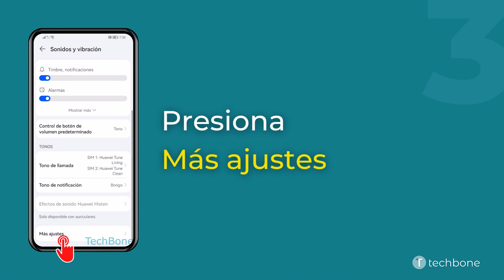Activa o Desactivar los Sonidos Táctiles - Huawei [Android 10 - EMUI 12]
Los tonos táctiles son los sonidos al tocar, por ejemplo, los botones de la barra de navegación, las opciones de menú o los interruptores de los ajustes del sistema. Para todas las opciones mencionadas, se reproduce por defecto un tono breve para confirmar la entrada después de tocarlas.
Si lo desea, el usuario puede desactivar o volver a activar los tonos táctiles en cualquier momento.

0:00 Intro
0:05 Abre los Ajustes
0:15 Presiona Sonidos y vibración
0:25 Presiona Más ajustes
0:35 Activa o desactiva Sonido al pulsar